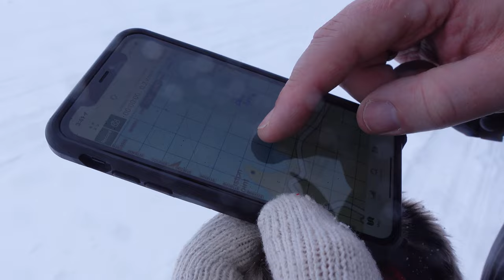Ice Fishing For Walley & Burbot - Lake Nipissing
Rob and Jen head out to the south shores of Lake Nipissing in search of deeper water. Our preferred catch of the outing would be a nice Walleye or a Burbot. Rob cooks up an amazing curry for dinner and we deal with some freezing rain while out on the ice.

MUUNN Tungsten Ice Fishing Jig Kit - Glow In The Dark

Rapala Ice Safety Spikes, Black

Helle Fossekallen Knife

Victorinox Swiss Army Compact Pocket Knife

GasOne GS-8300 - Camp Stove - Butane Stove with Carrying Case

Jetboil Summit Skillet Non Stick Camping Cookware

VEVOR 8KW Diesel Air Heater With Remote

Mr. Heater F274865 MH18B Big Buddy Portable Heater: 4,000-18,000 BTU

12 FT Propane Hose with Regulator - Mr. Heater Big Buddy Indoor/Outdoor Heater

Eskimo 32150 Outbreak 450 Pop-Up Hub-Style Ice Fishing Shelter

GSI Outdoors - Destination Kitchen

Helinox Sunset Chair

GSI Nesting Cookset